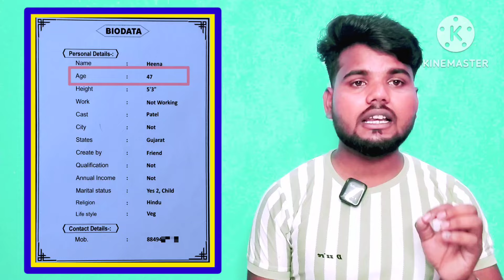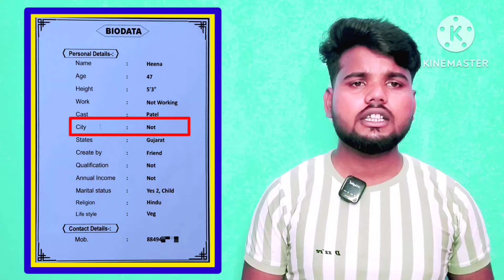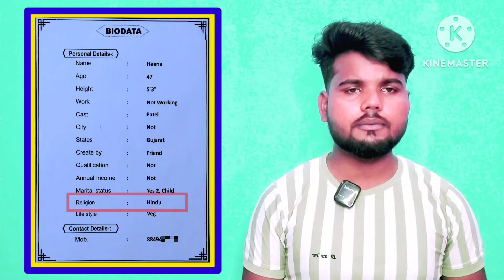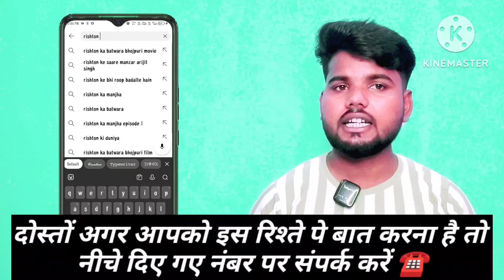☎️ 7388158962 विधवा औरत से शादी करने के लिए तीन फायदे आप 100% नहीं जानते होंगे।facts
यदि आप शादी-विवाह के लिए या लीव इन रिलेशन सिप के लिए किसी लड़की, महिला एवंम पुरुष के लिए रिश्ते ढूॅढ रहे है तो आप बिल्कुल सही जगह पहुँच गए हो |
हम आपके लिए एक अच्छा सा खूबसूरत सा जीवन साथी खोजने में आपकी मदद कर सकते हैं ।  कृपया हमें यह जानकारी आप तुरंत उपलब्ध कराइए |

अपको हमारे यहाॅ सभी प्रकार के रिश्ते  मिल जाएंगे - कुंवारी, विधवा, तलाक शुदा ,ज्यादा उम्र ,बच्चे वाले, घर जामाई, बिज़नेस मैन, सरकारी नौकरी.  सभी जातिधर्म के मन चाहें रिश्ते मिलेंग । सर्विस आल इंडिया में उपलब्ध कराते हैं ‌। है

यदि आप रिश्ता देखना चाहते हैं तो कृपया हमें आप अपनी यह जानकारी कॉल करके या वट्सप पर उपलब्ध कराए ।

(2) नाम -
(3) जाति  -
(3) धर्म -
(4)  राज्य -
(5)  जिला -

Related searches

India Matrimony
Partner Search
NRI Matrimony
Bharat Matrimony
Profile ID Search
Jeevansathi
Jeevansathi app
Shaadi
Jeevansathi founder
Bharat Matrimony
Jeevansathi matrimony

Jodi match
Jeevansathi Matrimony
Jeevansathi Matrimonial
जीवन साथी
Helping manager
विवाह सौभाग्य
Berojgar help official
Free matrimonial
सुमंगल साथी
Love Marriage
Love matching
सच्चा साथी
Smart jankari
Job guruji